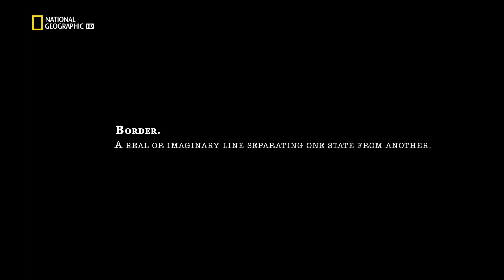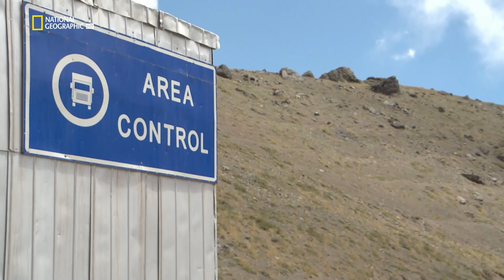Latin Amerika forró határai S01E14